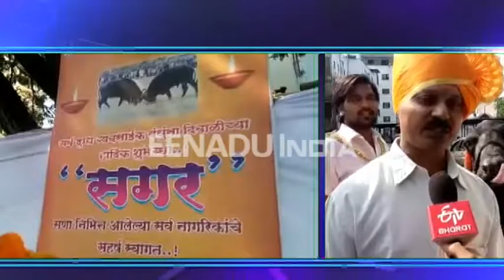भाऊबीजेनिमित्त शहरात 'सगर महोत्सव' उत्साहात साजरा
पुणे - भाऊबीज निमित्ताने शहरात आज सगर महोत्सव साजरा करण्यात आला. जिल्ह्यातील रेड्याना सजवून, शिंगावर नक्षी काढून त्यांची वाजत गाजत मिरवणूक काढण्यात आली. कुठे पारंपारिक पद्धतीने, बँडवाले, गुलाल, भंडारा तर काही ठिकाणी फटाक्यांची आतषबाजी करुन सगर महोत्सव साजरा करण्यात आला.